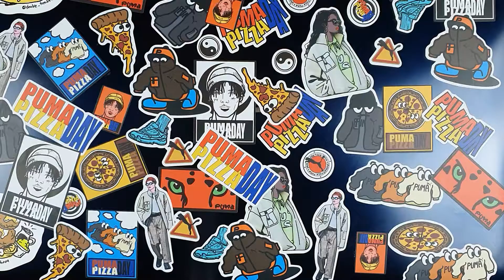ASMR Removing Stickers from worries and anger of the laptop ASUS UX580GD